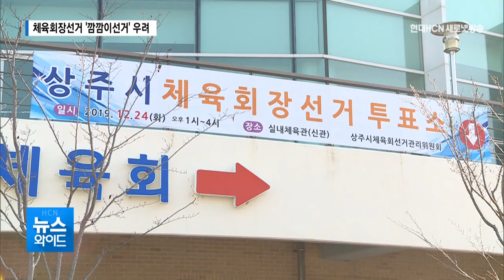민선 1기 체육회장 선거 '깜깜이 선거' 우려 / 대구경북 현대HCN